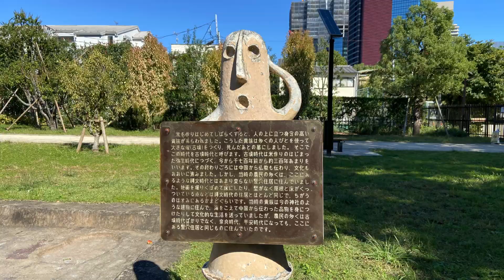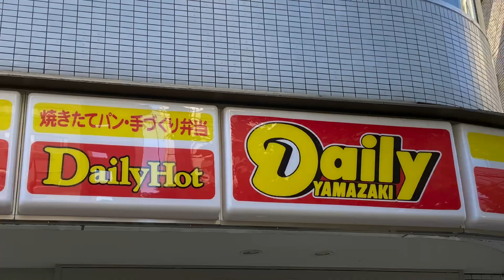[SUB] Tokyo Date | Tamachi and Takanawa Gateway | Vlog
Hello, I'm Sou living in Tokyo, Japan.

This is a vlog of a date I had with my partner from Tamachi Station to Takanawa Gateway Station.  They are central areas of  Tokyo but  not so popular. But, we walked around them and found some brilliant sceneries.

You can find Spanish, Brazilian Portuguese, and Japanese subtitles.

【smart phone】 On the top-right screen, tab 「︙」→ tab 「CC」 → turn the subtitle 「ON」
【computer】On the bottom right screen, click 「gear icon⚙」 → turn the subtitle 「ON」

SNS:
Map
Tamachi Station